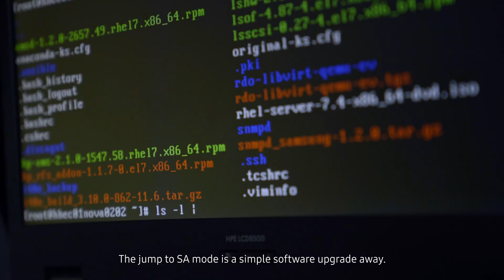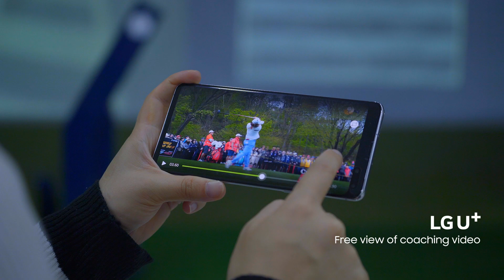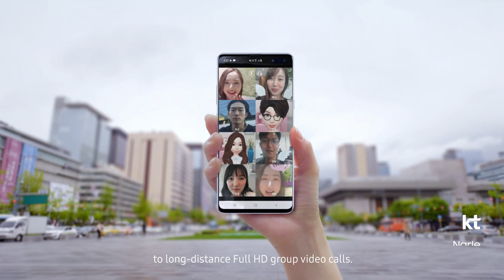5G revolution in Koreaㅡit's here now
In April 2019, all three Korean operators have turned 5G mobile service into reality.

Samsung has delivered the largest share of 5G network solutions as well as 5G NSA core in Korea.

Unprecedented 5G use cases are now commercially available to consumers with 5G smartphone.